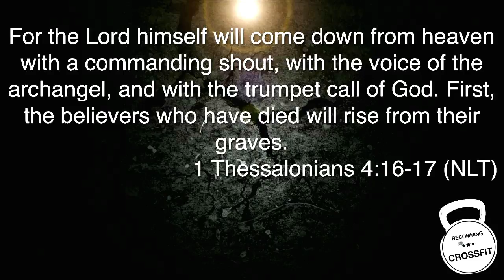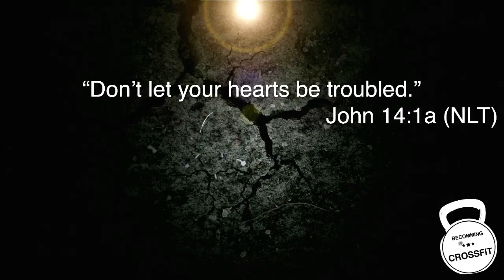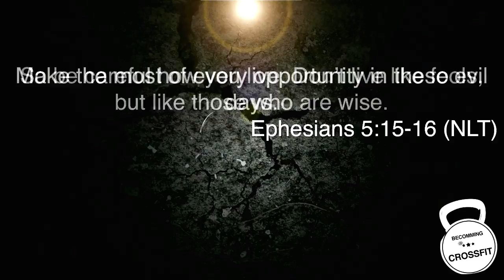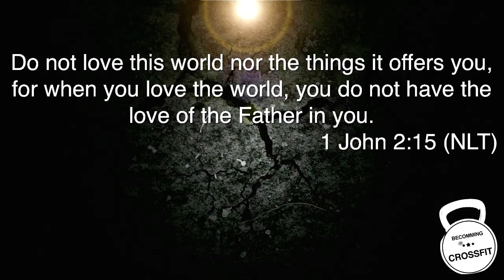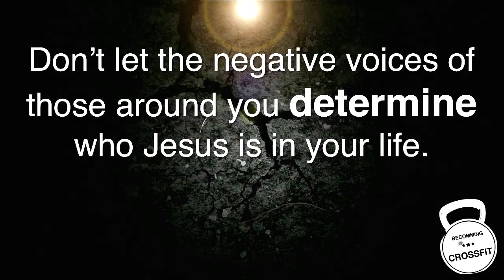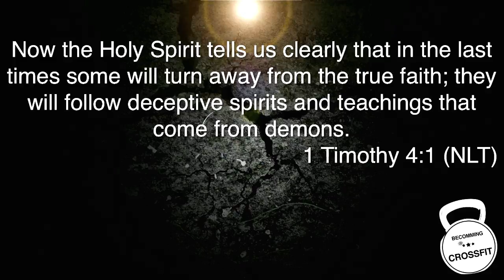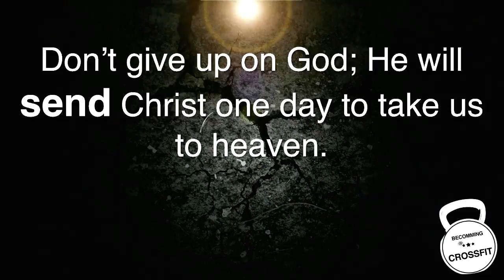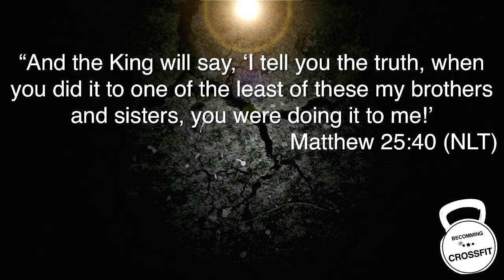Becoming Crossfit Week 3